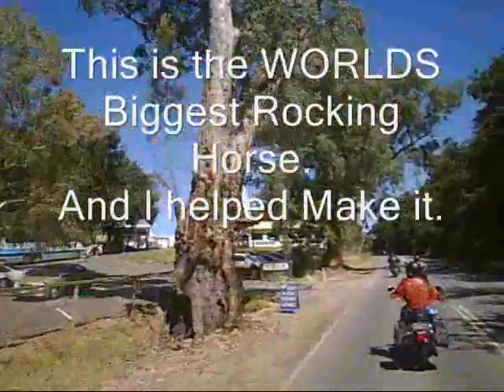Mystery Ride 1 Part 1.wmv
Meet at Kersbrook I was told,about 15 or so others turned up also.And off we went.Keep an eye out for the WORLDS BIGGEST ROCKINGHORSE,I helped in the making of this Rockinghorse,Back in the very early 80`s I worked for a Steel Engineering company that built it,I cut out all the steel plates with an Oxy/Accetelene tool that had to then be drilled and then welded into place.A mate of mine I still ride with today done the drilling, another mate I occasionally run into used a large Hole Punch machine, and yet another one [Chris] done some of the welding.  R.I.P YAM.